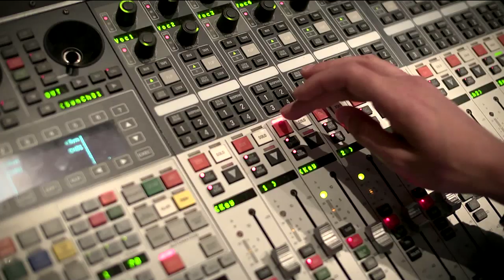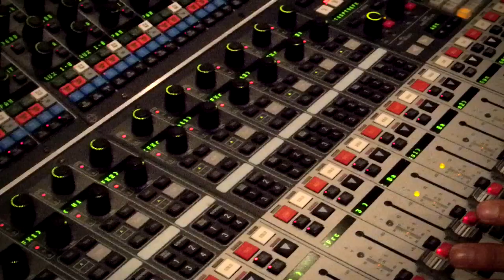Lichtmond 3 - Mixing Auro 3D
Experience Dreamlike Time - with LICHTMOND 3 "Days of Eternity"

With special guests:
MIDGE URE (Ultravox, Band Aid)
I MUVRINI
SKY DU MONT
HARDY KRUEGER Jr.

Tick, tock, tick, tock - time is ubiquitous and simultaneously the most mysterious phenomenon in the world. Both endless and precious, connecting and separating, it flows in permanent  haste, moving to its own steady rhythm ...

Experience Dreamlike Time

With LICHTMOND 3 "Days of Eternity" gold and platinum winning sound architects Giorgio and Martin Koppehele continue their artistic journey by setting another audiovisual milestone. Perfect sound and a fabulous, song-based story merge in the LICHTMOND 3 experience that takes you on a fantastic journey to the pristine world of the planet "Chronos" - the universal giver of time - where time disappears, time goes and time is born.

Enjoy the Aesthetics of Sound and Image

Sometimes hypnotic, sometimes spherical, sounds float over massive rock guitars or slow-motion beats. A magic triangle of electronics, ethno and rock songs, big voices and poignant poetry shape the pure originality of LICHTMOND. While audio-magic fascinates anew, perfectly composed visual worlds put the viewer under their spell more than ever.  LICHTMOND with its spectacle of fantastic images presents a complete story combined with a perfect dramatic arc.

Discover Pure High-Tech

In addition to the intoxicating sound mixtures in 5.1 and 7.1 surround sound, for the first time the audio pioneers from Germany offer LICHTMOND in a special Auro-3D 9.1 sound mix. The Pure Audio Blu-ray is surprising in that it delivers the various sound formats from LICHTMOND and the playback options of the Pure Audio Blu-ray. For sound lovers a highlight that leaves no wish unfulfilled.
The 3D animation technics from Spanish IMAGO-D Studios (Diego M. Bonati, Javier Sáenz-Messia) offers more color intensity, has a higher resolution, is more expressive and brilliant.  And, is already equipped for all requirements of the new 4K UHD technology.

Charts & Awards

#1 Music Video Charts in Germany
#1 Amazon 3D Music Charts
#13 Album Charts in Germany
Gold & platinum awards in Germany
International Impala Silver Award
Video Champion: best music Blu-ray + DVD
CHINA 3D Excellence Award
Full Dome Jena Sound Award
Radio
LICHTMOND has its own radio show: „Klassik Lounge with LICHTMOND“ on Germany’s biggest privat radio station KLASSIK RADIO. Every month a new two-hour LICHTMOND radio show will be broadcasted on Klassik Radio.

Press

"The result is brilliant", (Süddeutsche Zeitung)
"The project is an artistic synthesis", (dpa)
"One of the best 3D-Blu-ray discs of the world", (Movieman)
"Fascinating worlds of music: LICHTMOND is an audio-visual experience setting standards in sound quality", (Widescreen)
"A marvelous entertainment project", (DVD Magazin)

Quotations

Midge Ure: „For me LICHTMOND is a unique combination of music, visuals and brilliant imagination. All coming together to make one great big piece of art. Enjoy it!“

Alan Parsons: "I think it’s possible that LICHTMOND could be the next Tangerine Dream or Kraftwerk. They have the potential. They got the right sound - they got incredible images!“

Sky du Mont: „The combination of music, language and poetry creates a dreamlike atmosphere!”

Thomas W. Kraupe (Director Planetarium Hamburg): “The LICHTMOND 360° Full Dome production will deeply impress visitors of planetariums around the globe!”

LICHTMOND 3 "Days of Eternity":
released on CD, Blu-ray, 3D Blu-ray, DVD, Special 3 Disc Edition and Pure Audio Blu-ray
Release Date: 10/10/2014 (blu phase media, distribution by Alive)

Welcome to LICHTMOND 3 "Days of Eternity"!